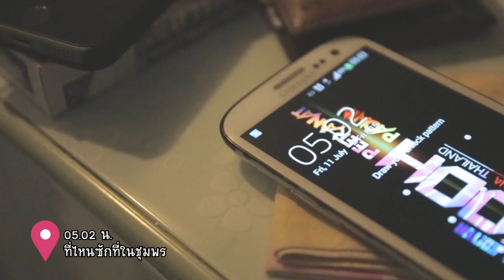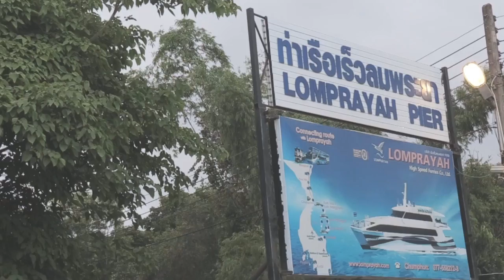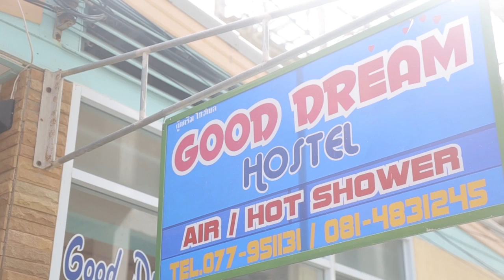All Around Trip 2 : สวัสดีเกาะเต่า part 2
หลังจากที่พวกเราตกเรือนอนเพื่อที่จะข้ามไปเกาะเต่าแล้ว เราจะทำยังไงกันต่อ จะต้องเจออุปสรรคอะไรอีกไม๊ มาชมกันในพาทนี้กันต่อเล๊ยยยยย